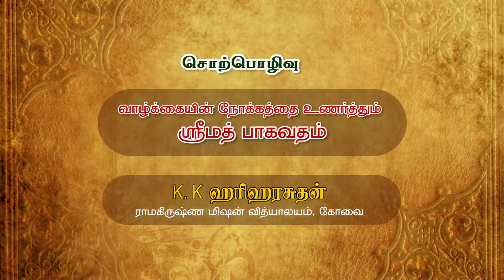வாழ்க்கையின் நோக்கத்தை உணர்த்தும் ஸ்ரீமத் பாகவதம்_ K. K ஹரிஹரசுதன் _ 12.10.2022